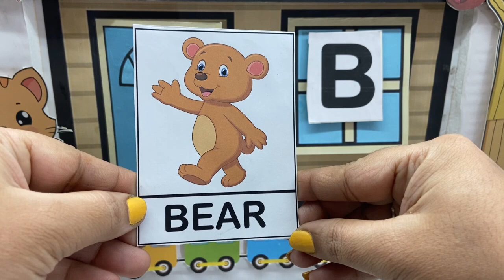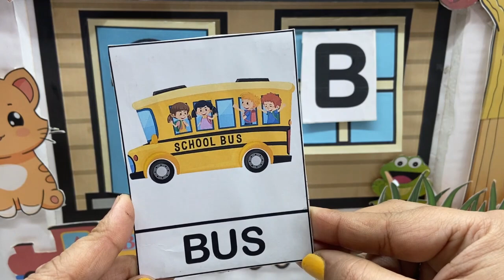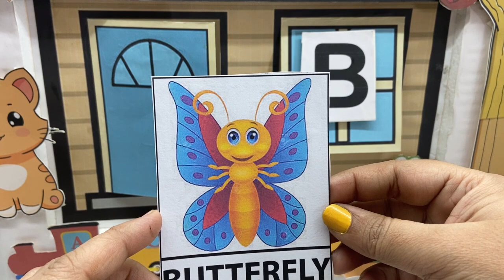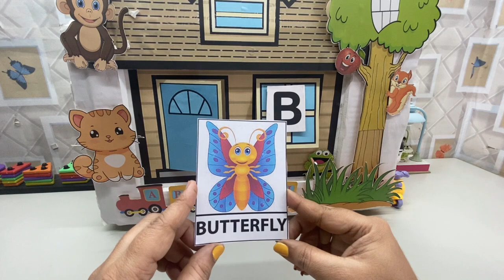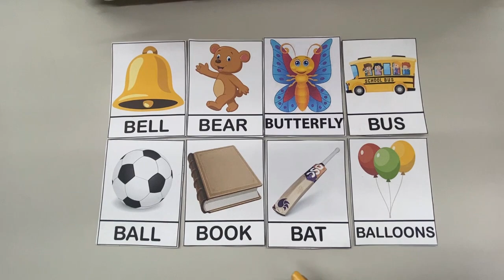ABCD | Alphabets B for ball | Letter b | B for bat | Learn letter b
Educational video to learn ABCD Alphabets , A to Z Alphabets in a fun way. This video is part of a larger collection of videos and its objective is for younger kids to learn the numbers, through several different examples. Ideal for preschool education